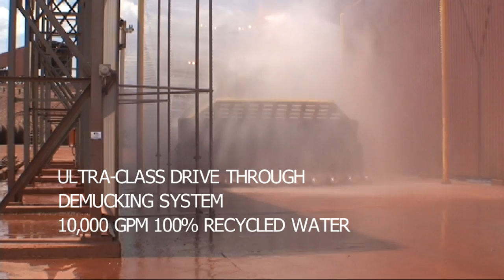Truck and Mining Vehicle Wash Systems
InterClean Equipment Inc.:  Truck and Mining Vehicle Heavy Duty Wash Systems